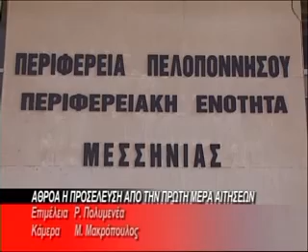BRADINO 25 07 2012